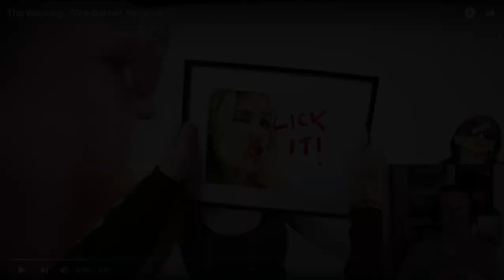REACT - The Warning - S!ck Behind the scenes thewarningrockband s!ck thewarnings!ck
Mais um trabalho que mostra toda a competência não apenas das meninas do The Warning, mas de toda a equipe. Parabéns pelo videoclipe espetacular que encantou todos os fãs da banda. The Warning é uma equipe espetacular, uma família extraoridinária.

Another work that shows all the competence not only of the girls at The Warning, but of the entire team. Congratulations on the spectacular video clip that enchanted all the band's fans. The Warning is a spectacular team, an extraordinary family.

Otro trabajo que demuestra toda la competencia no sólo de las chicas de The Warning, sino de todo el equipo. Felicitaciones por el espectacular videoclip que cautivó a todos los fans de la banda. El Aviso es un equipo espectacular, una familia extraordinaria.